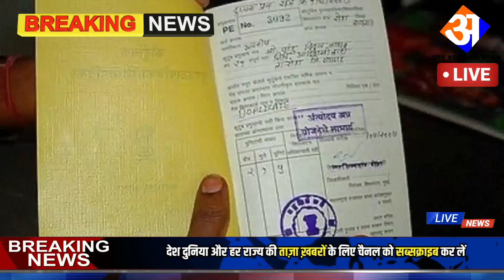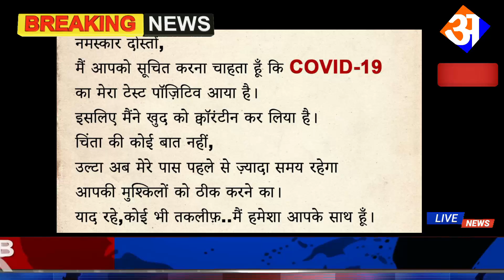Today Breaking News ! आज 19 अप्रैल 2021 के मुख्य समाचार बड़ी खबरें लॉकडाउन भारत बंद PM Modi news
आज 19 अप्रैल 2021 आज की बडी़ खबरें | देश के मुख्य समाचार | 19 अप्रैल 2021 taza khabre PM

Nonstop News ! आज 19 अप्रैल 2021 के मुख्य समाचार, PM Modi news, Today_Breaking_News, Headlines

Today Breaking News ! आज 19 अप्रैल 2021 के मुख्य समाचार, PM Modi news, GST, sbi, petrol, gas, Jio, 19 अप्रैल 2021 Nonstop News

Today Breaking News ! आज 19 अप्रैल 2021 के मुख्य समाचार, PM Modi_news, GST, sbi, petrol, gas, Jio Today Breaking News ! आज 19 अप्रैल 2021 के मुख्य समाचार, PM Modi news, GST, sbi, petrol, gas, Jio

Today Breaking News ! आज 19 अप्रैल 2021 के मुख्य समाचार बड़ी खबरें PM Modi, SBI, weather, Bank, CAB , Jharkhand Election result live Nonstop News | आज की ताजा ख़बरें | News Headlines | 19 अप्रैल 2021 | Fatafat khabren || today news [WEATHER NEWS Today] सम्पूर्ण भारत का 19 अप्रैल 2021 का मौसम पूर्वानुमान